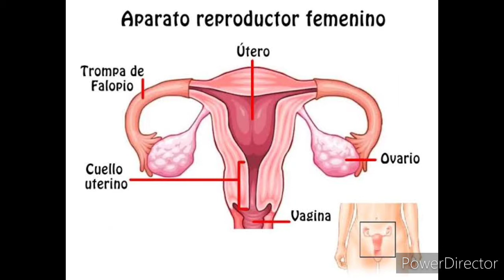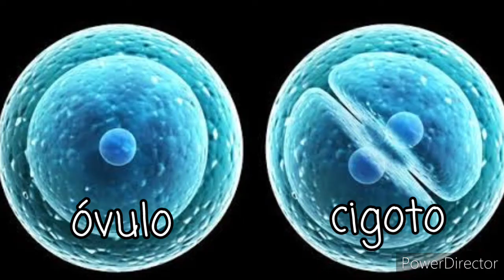Los aparatos reproductores para niños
¿qué hace diferente a un niño de una niña? ¿de dónde vienen los bebes? Preguntas posiblemente incomodas, pero que todo niñ@ merece saber de forma clara y correcta. La maestra Lupita ayudará a alex en esta ocasión a aprender como funcionan los órganos sexuales de la mujer y del hombre

Facebook: el ciber salón de la maestra Lupita